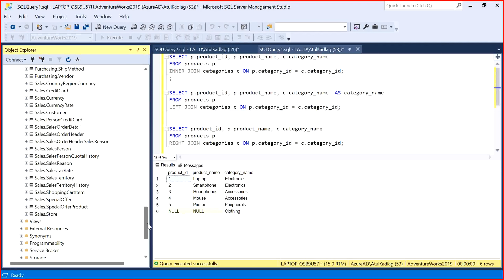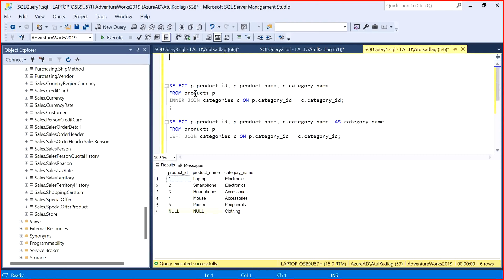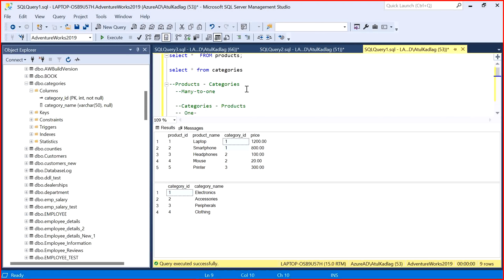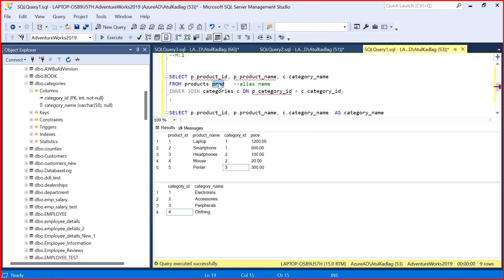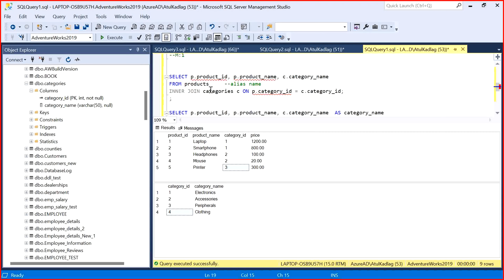SQL Day 9 Recording | Marathi Data Analyst Live Course